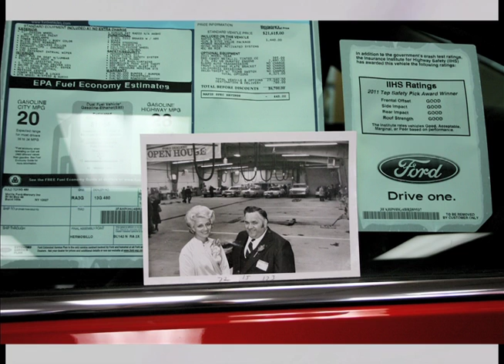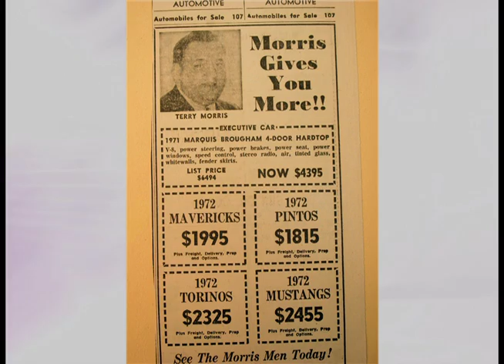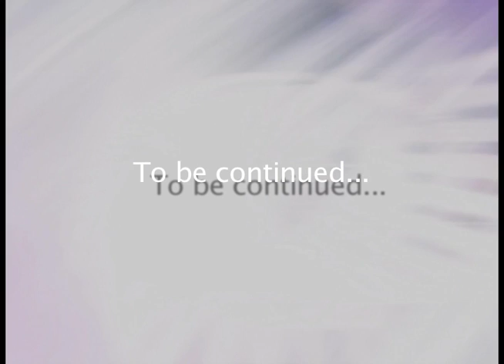BackStory Morris Ford Burnt Hills